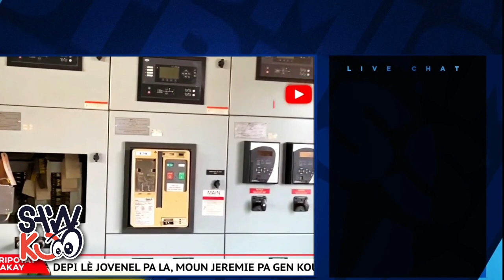Jovenel pale Siw vle konprann wa konprann suivez mon regard / fouco